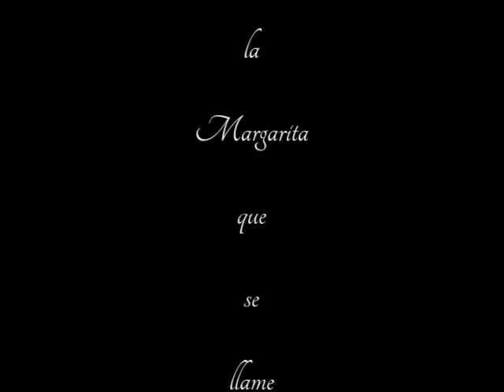Atenas . Grecia .Te Mando Flores Mariella. Nicolas Quintero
Vídeo de Atenas Grecia ( Estadio Olimpico y Acrópolis ).
Te Mando Flores / Nicolas Quintero